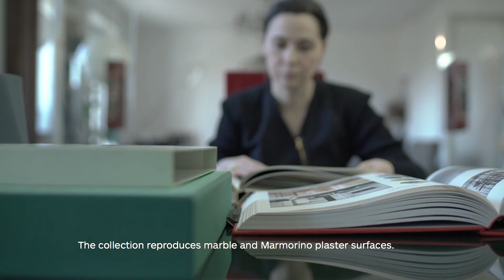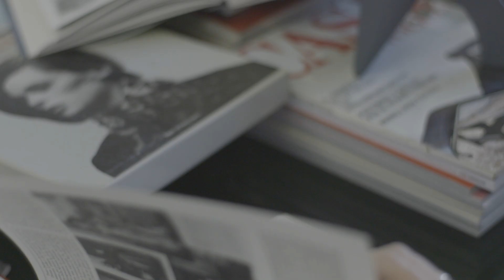CEDIT - Cristina Celestino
(Full version)
"My imagination as a designer draws on different references in transversal fields such as architecture, fashion and design to then lower my aesthetic vision on CEDIT, its heritage, its history."